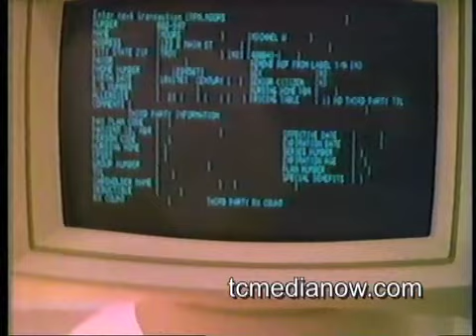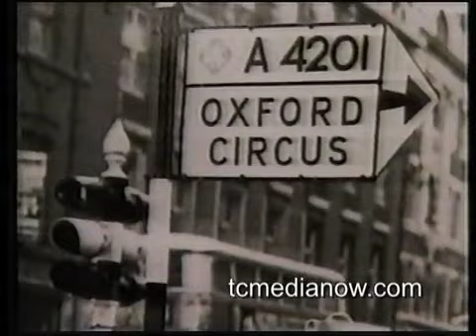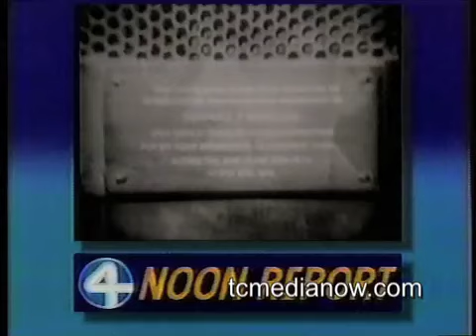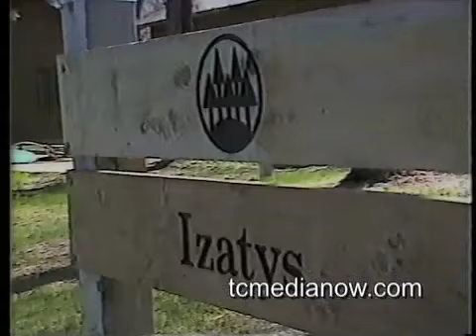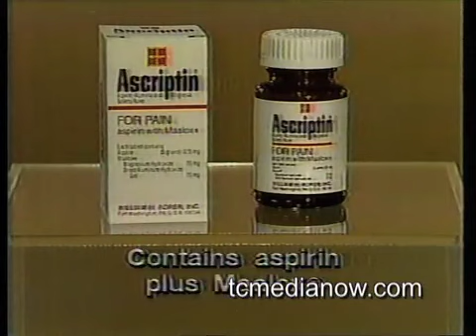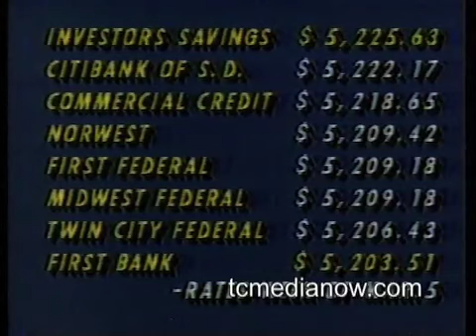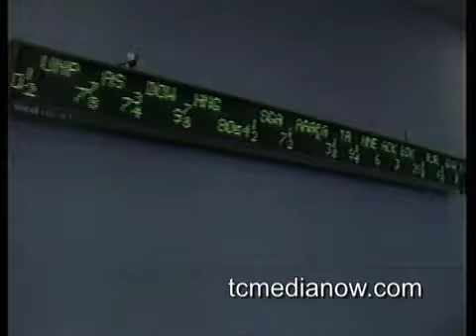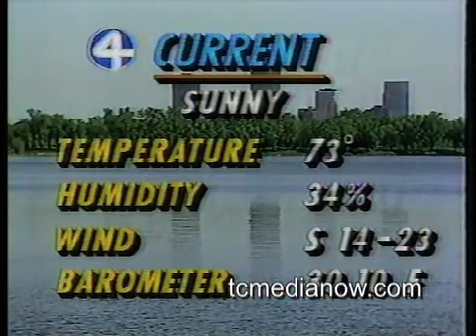WCCO-TV Noon Report May 11, 1985 Bill Carlson, Debbie Ely, Bud Kraehling, Tony Parker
40th Anniversary of VE Day University of Minnesota protest
Hennepin Avenue arrests (Block E)
Education Spending
Colleen Needles report on State Tourism
Jim Newman reports on Certificates of Deposit
Ron Handberg Editorial on Rudy Boschwitz